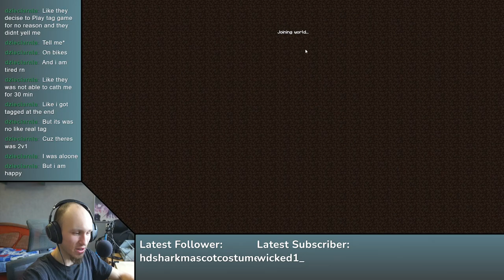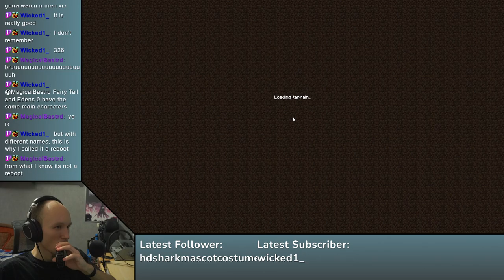Minecraft Day 4 | Getting Creative